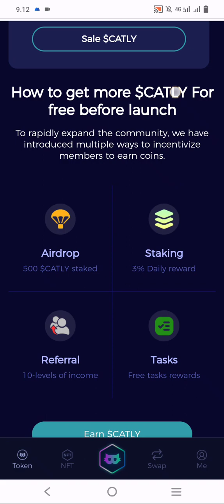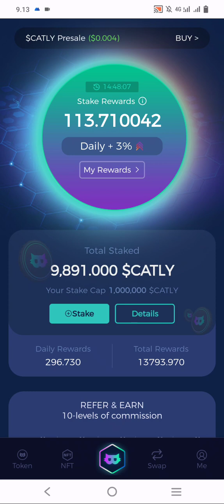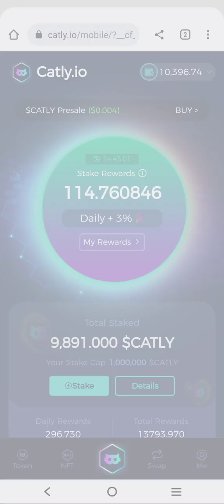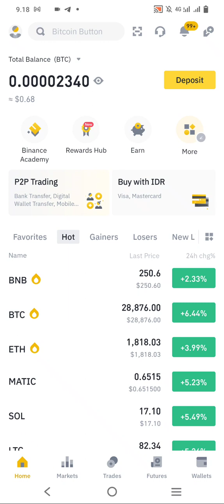Live Withdrawal Today 🔥👍💸💸 | catly Legit, masih membayar.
Live Withdrawal Today 🔥👍💸💸

The $CATLY airdrop is a staking airdrop.
$CATLY is a meme token that may be launched on Binance but currently on presale and staking stage.
So u basically get 500 $CATLY token for free and stake it at once and you get about 15 $CATLY daily from stake with a juicy referral program.

✍️ Claim the 500 $Catly and stake the balance.

You will be required to enter a code from the deposit notification Binance sends to your email.

👉Enter d last 4 digit of the USDT sent to your Binance account, for example:
if u receive 0.001890USDT, u'll input 1890 as the code.